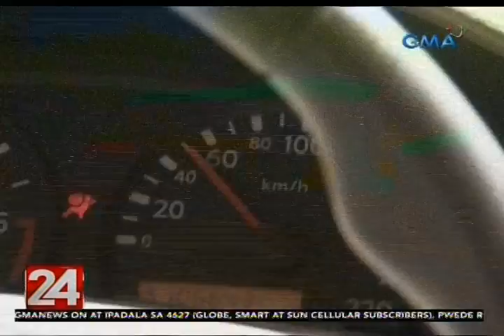24 Oras: Speed limit sa buong bansa, planong ipatupad ng ilang ahensya ng gobyerno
Ang matutulin sa daan, mas matindi ang inaabot kapag nadisgrasya. Kaya naman planong paigtingin ang pagpapatupad ng naaayong speed limit sa iba't ibang kalsada sa buong bansa.

24 Oras is GMA Network’s flagship newscast, anchored by Mike Enriquez, Mel Tiangco and Vicky Morales. It airs on GMA-7 Mondays to Fridays at 6:30 PM (PHL Time) and on weekends at 6:00 PM.

Get the most comprehensive multi-platform coverage of SONA2019 only here on GMA News YouTube Channel!